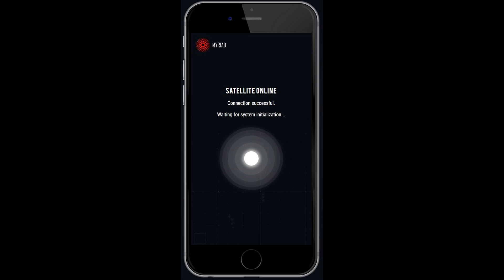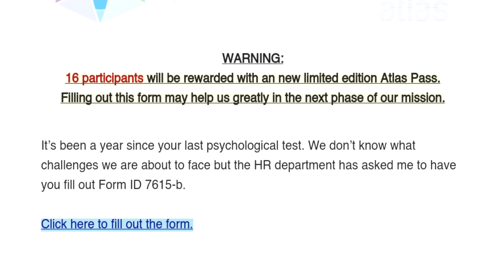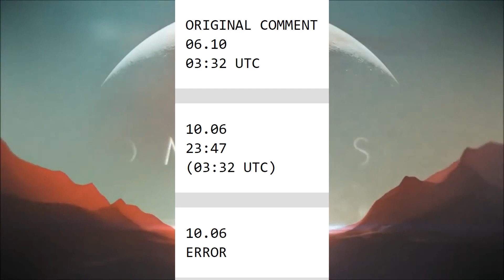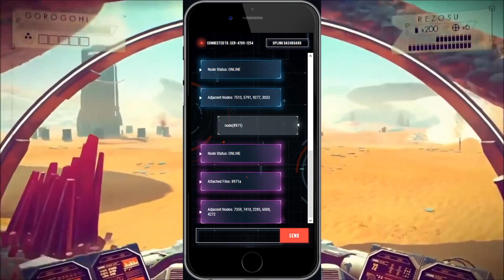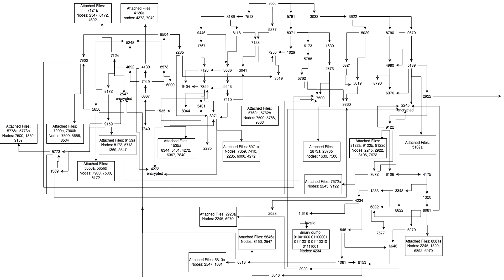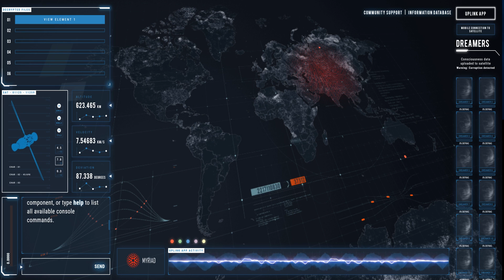No Man's Sky | This Completely Changes The Game! The Death Of Elizabeth Leighton! Waking Titan Recap